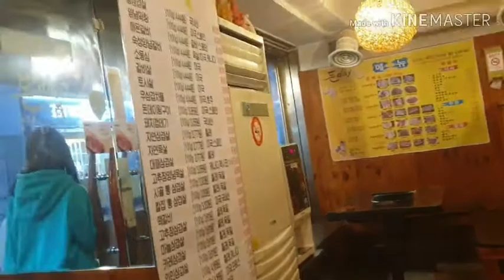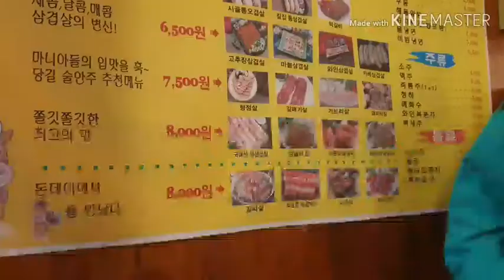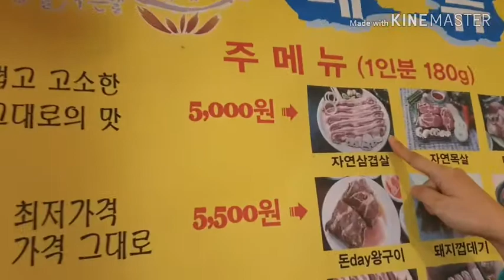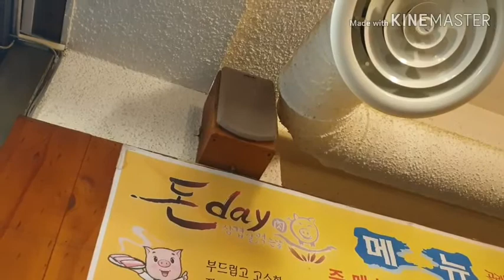VLOG #35 CHEAPEST SAMGYUPSAL RESTO IN KOREA